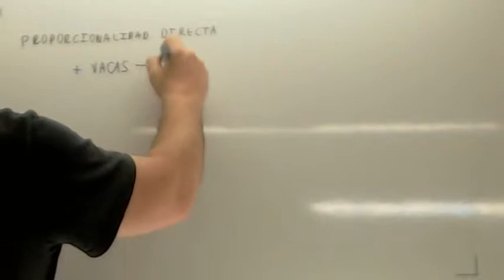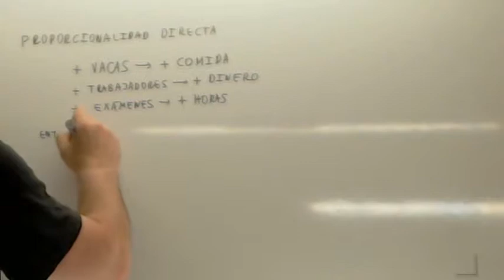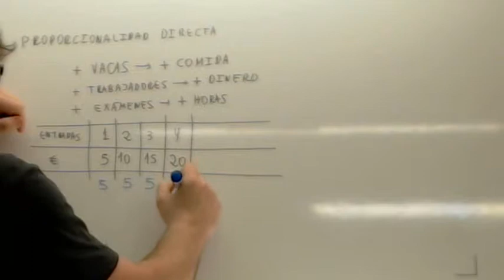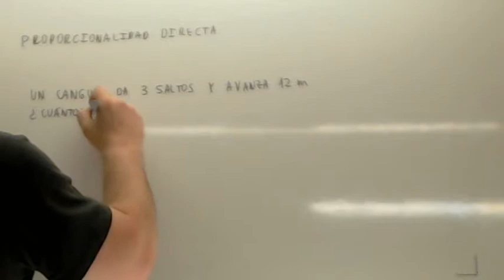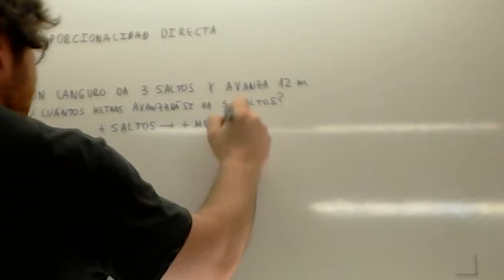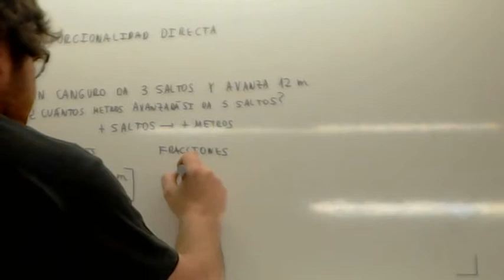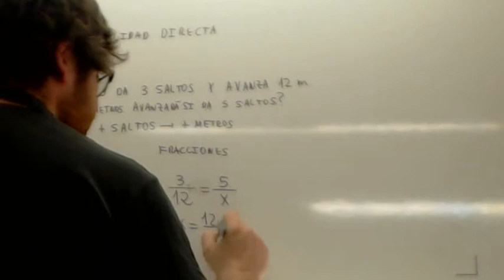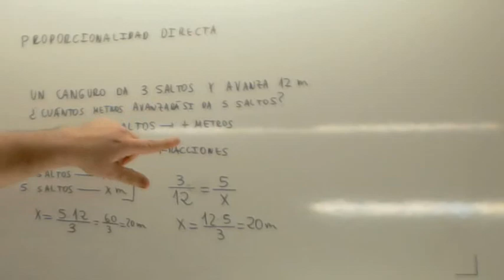Proporcionalidad directa Rafa Usero